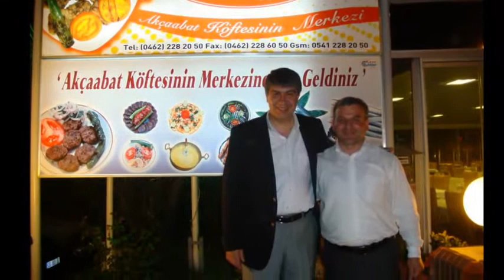Fotoğraflarla Nihat Usta Ünlü Konuklarımız